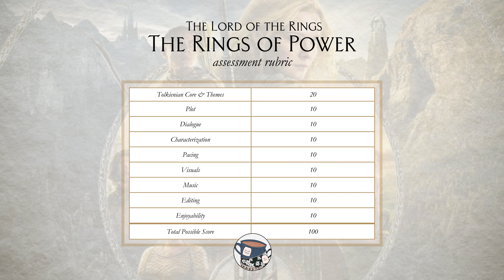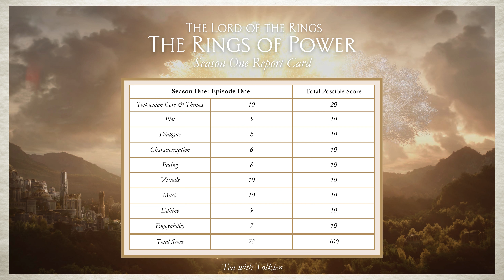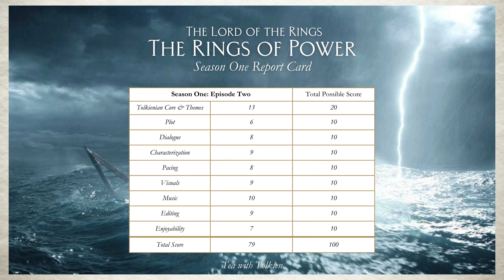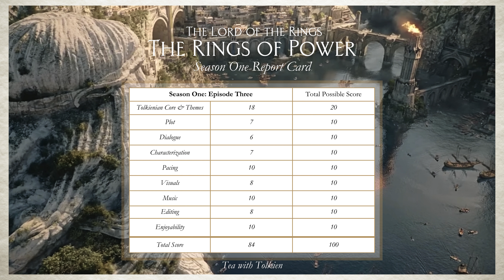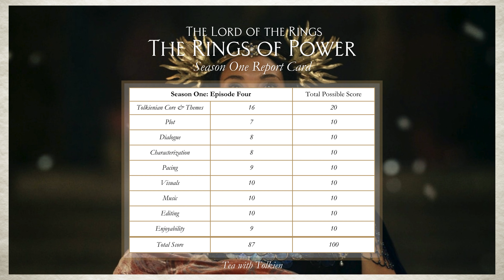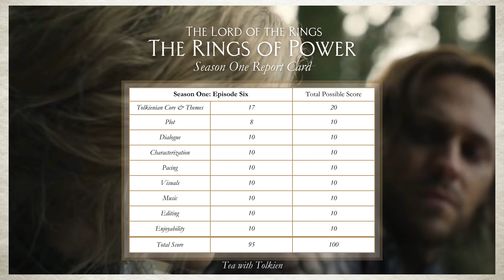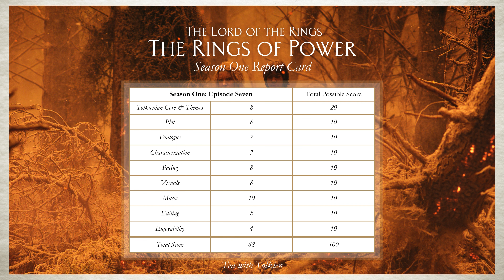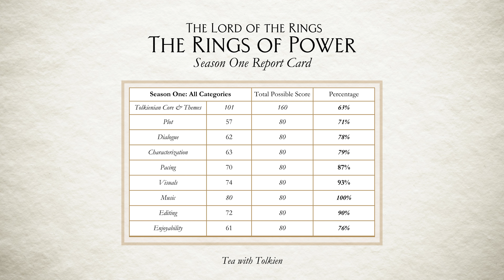The Rings of Power: Season One Breakdown and Final Report Card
It’s been nearly two years since the premiere of season one of The Lord of the Rings: The Rings of Power, and I wanted to spend a little time before the second season airs to revisit season one and refresh my memory a bit!
I did end up publishing a review after taking a few months to reflect on the season, but as we head into season two I wanted to do a more careful reassessment of season one. Mostly because it sounded fun to do a careful rewatch, but also because I wanted to create some sort of very specific numerical grading system so that I could compare my thoughts of season one to season two.
Some of my feelings have changed over the years as well, which is another reason I’m looking forward to this reassessment. I do also want to add that I’m not a professional critic and these are just my own opinions, so it’s fine if you disagree with me!